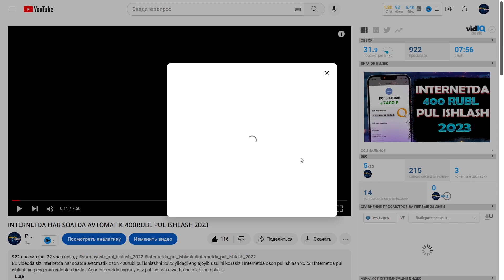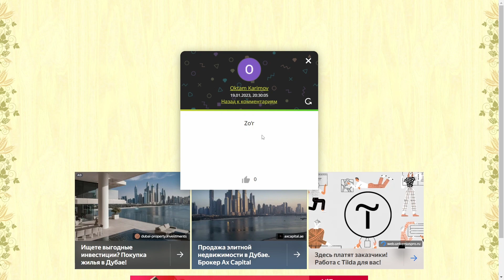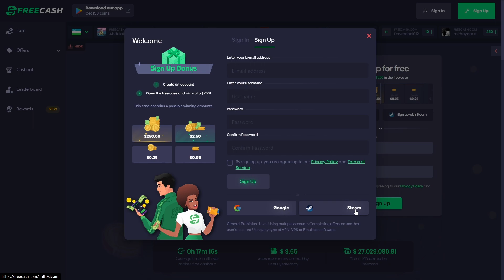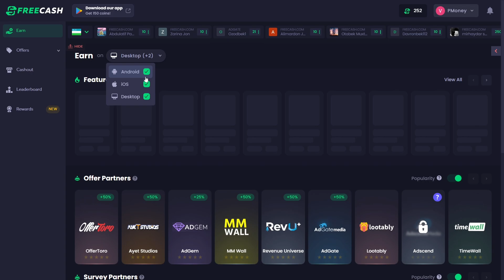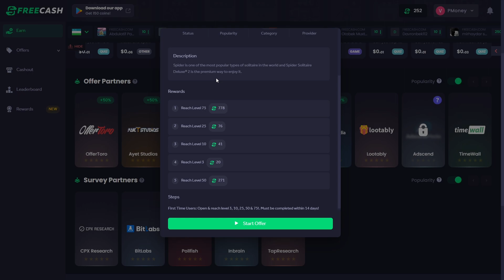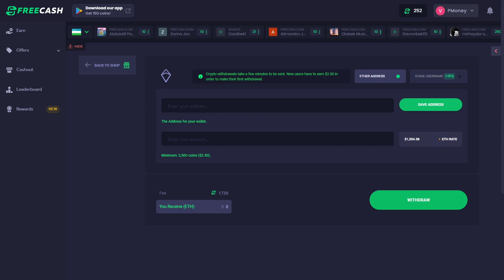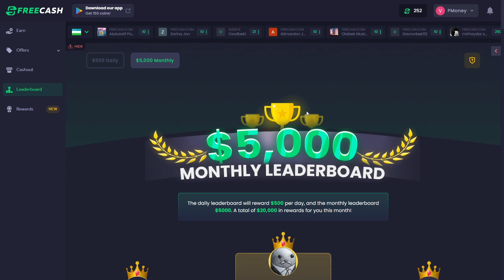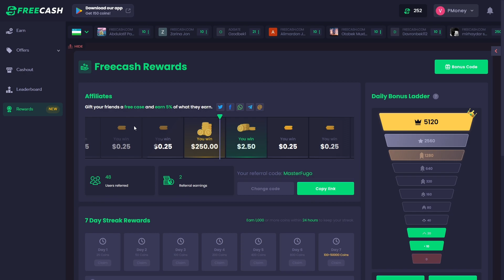HAR KUNI SARMOYASIZ 50$ ISHLASH 2023 | INTERNETDA PUL ISHLASH 2023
Bu videoda siz har kuni sarmoyasiz 50$ ishlashni 2023 yildagi ajoyib yo'lini ko'rasiz ! Internetda sarmoyasiz pul ishlash 2023 ! Internetda sarmoyasiz pul ishlashning eng sara videolari bizda ! Agar internetda sarmoyasiz pul ishlash qiziq bo'lsa biz bilan qoling !